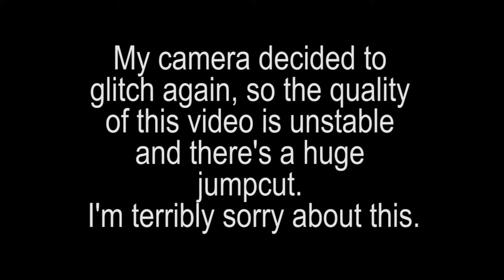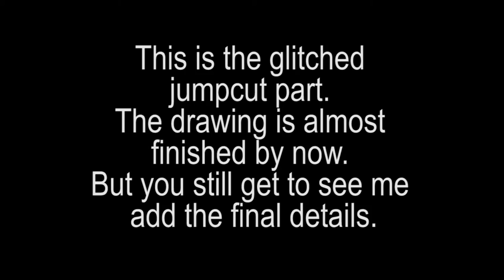DRAWING| MamaMax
All songs used in the video are from The Voices of the Lifestream